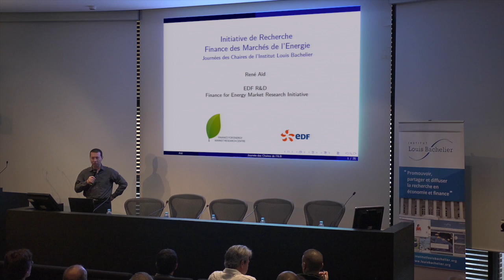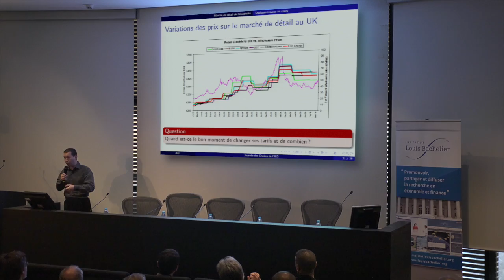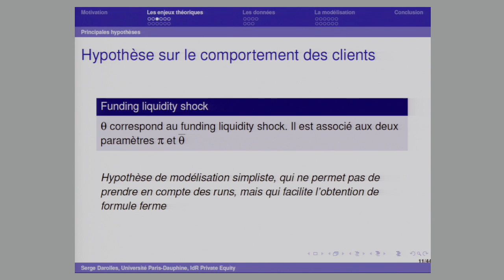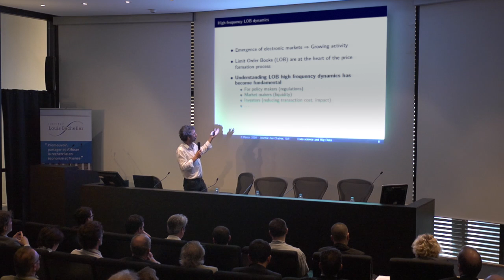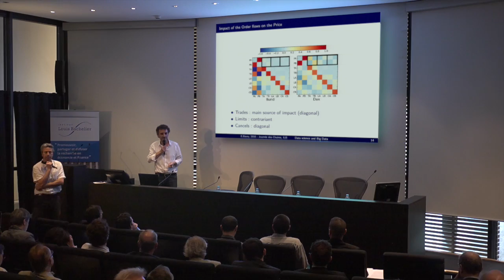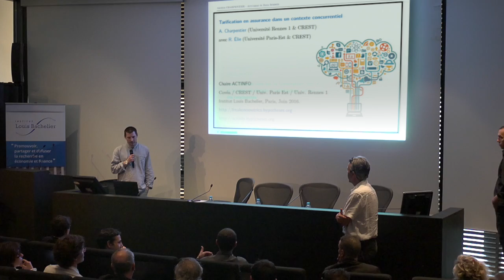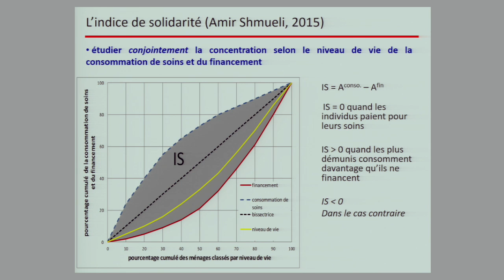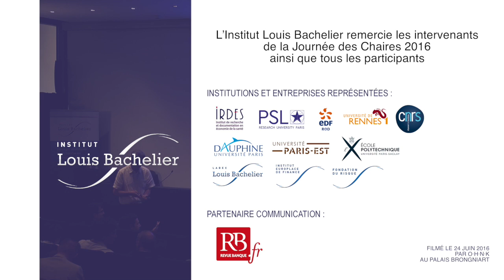Journée de Chaires 2016: BIG DATA : LA RECHERCHE S'EXPOSE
Conférence en intégralité